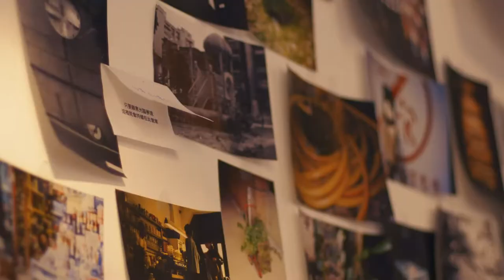Vogue X 遠百信義A13 潮人孵化器 ! 李玉璽型格詮釋秋冬流行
臺北時裝週期間，整座城市變成一座大型伸展台，那麼哪裡能滿足妳的時尚願望，讓妳隨心所欲不停變裝？當然就是 VOGUE Fashion Lab x遠百信義A13打卡點！